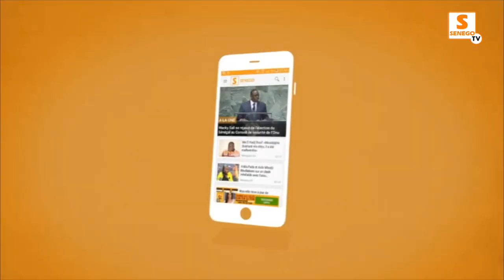Fanzone à Sicap-liberté chez Zahra Iyane : "Nous sommes dans une ambiance de victoire" Diouf Sarr